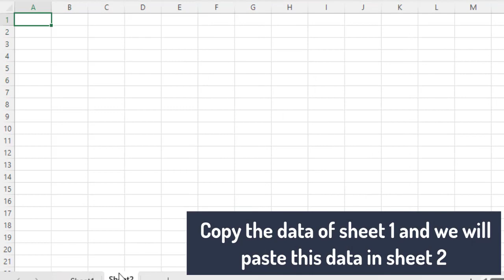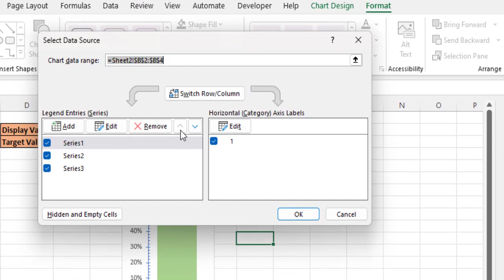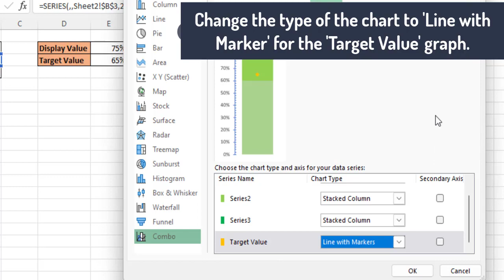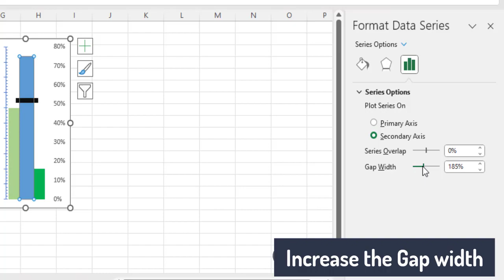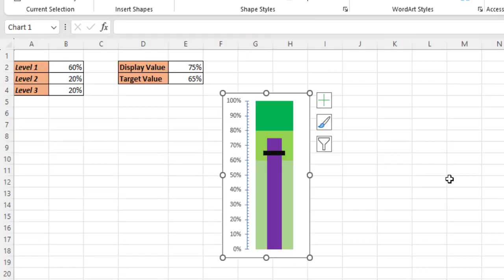How to Create Vertical Bullet chart in Excel